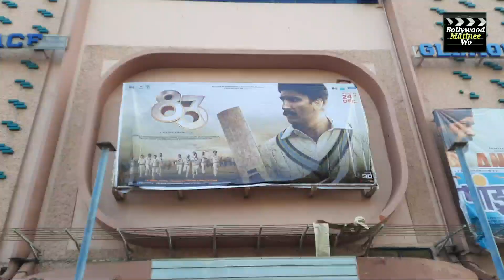83 After First Show Canceled Gaeity Galaxy ! 3.30pm Afternoon Show Resume @ Gaeity